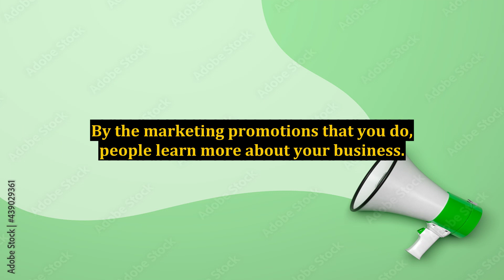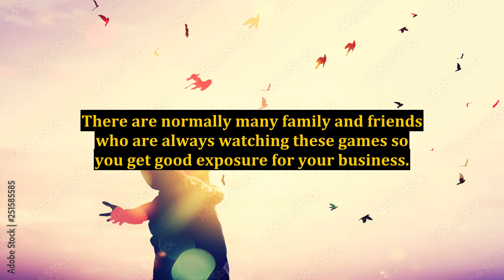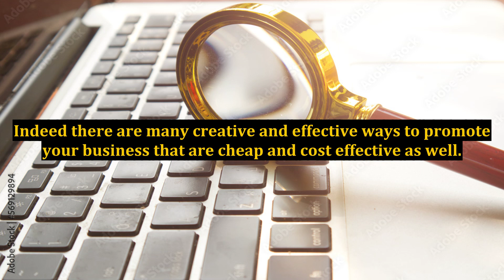Some Creative and Effective Ways to Promote Your Business